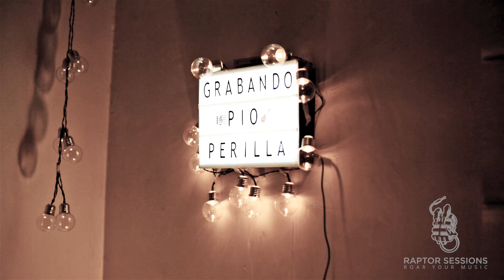Me Da Igual (Live) - Pio Perilla: Fuego - RAPTOR SESSIONS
Me Da Igual, gran obra de Pío Perilla, en versión acústico (LIVE) con RAPTOR SESSIONS - Roar Your Music!

Producciones RAPTOR SESSIONS:

Agradecimientos especiales a Miguel Trujillo Trujillo.

Cámaras Canon 5D MARK III
Microfonos SHURE

EQUIPO:
Director videograma: Santiago Sastre Castañeda.
Director producción musical: Juan Guillermo Calderón.
Director de fotografía: Miguel Trujillo Trujillo.

Necesitas músicos de Sesión?

HECHO EN BOGOTÁ, COLOMBIA!